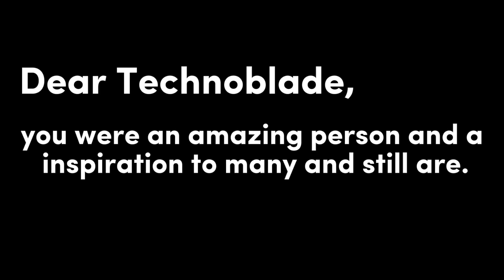R.I.P Technoblade (~Gacha Club~)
When I heard the new about his death I was shocked and in disbelief.
I give my deepest condolences to technoblades family.